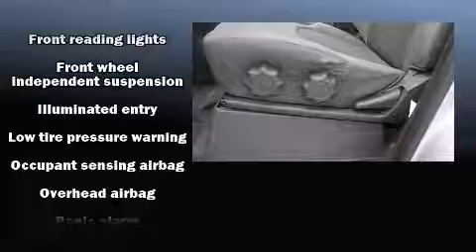2012 Nissan Xterra S in Tampa, FL 33625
Veterans Ford
7201 W Linebaugh Ave

You can expect a lot from the 2012 Nissan Xterra. With just over 40,000 miles on the odometer, this 4 door sport utility vehicle prioritizes comfort, safety and convenience. It features an automatic transmission, 4-wheel drive, and a 4 liter 6 cylinder engine. All of the following features are included: 1-touch window functionality, front bucket seats, tilt steering wheel, power door mirrors, remote keyless entry, rear wipers, and air conditioning. Nissan ensures the safety and security of its passengers with equipment such as: dual front impact airbags, head curtain airbags, traction control, anti-whiplash front head restraints, a panic alarm, and 4 wheel disc brakes with ABS. With electronic stability control supplementing mechanical systems, you'll maintain precise command of the roadway. It also arrives with a Carfax history report, providing you peace of mind with detailed information. We pride ourselves in the quality that we offer on all of our vehicles. Please don't hesitate to give us a call.